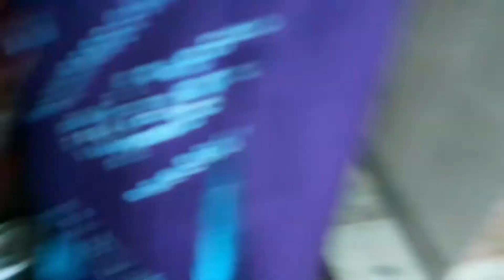My brother and Uncle invited for lunch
Today I have invited my uncle and brother for lunch.